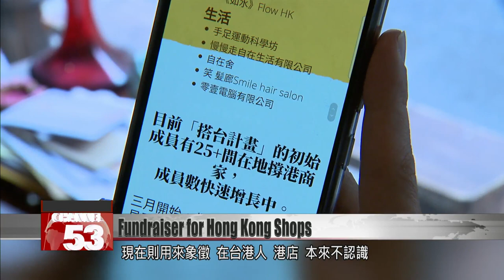Taiwan Hong Kong Association launches fundraiser for Hong Konger-run businesses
The Taiwan Hong Kong Association has launched a fundraiser to help small businesses owned by Hong Kong immigrants in Taiwan. The fundraiser is long-term, and it aims to raise NT$300,000 a month. That money will be used to create a branding and marketing plan for one small business every month. Donors will receive small gifts and vouchers from Hong Konger-run businesses across Taiwan. Already, 30 merchants have signed up to offer discounts.

This barista demonstrates the making of authentic Hong Kong-style tea, filling the room with the deep aroma of tea leaves. To support Hong Konger-owned shops in Taiwan, the Taiwan Hong Kong Association has launched a fundraiser. They’re looking for patrons to provide a monthly donation to Hong Kong entrepreneurs in Taiwan.

Sang Pu
Taiwan Hong Kong Association
Be it young adults, middle-aged adults or older adults, when they come here, they first of all experience culture shock. The second issue they have may be financial problems.

The fundraiser is called “Daap Toi,” which is Cantonese for sharing a table with strangers at a restaurant. The name evokes a sense of solidarity among strangers who happen to converge at the same place. To help their fellow Hong Kongers, more than 30 Hong Konger-run businesses have signed up to offer vouchers and gifts to donors. The goal of the fundraiser is to raise NT$300,000 a month.

Ken
Hong Konger in Taiwan
Over the past few years, many things have happened in Hong Kong. Having left Hong Kong, we hope that the Hong Kong community in Taiwan can unite.

Calvin Poon
Hong Kong lyricist
When I was small, I’d drink Hong Kong-style milk tea. So I have an emotional attachment to these. Seeing all these different small shops come together is something I absolutely support.

The Taiwan Hong Kong Association hopes that Taiwanese will become patrons and help Hong Kong immigrants feel welcome in their new home.